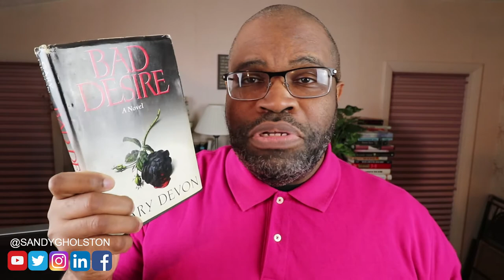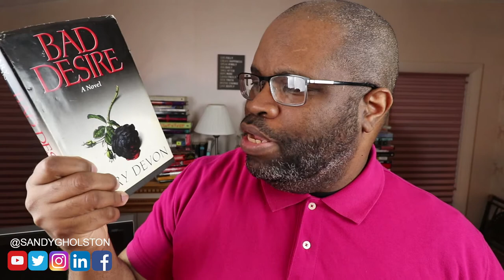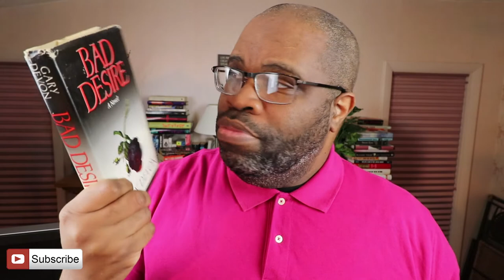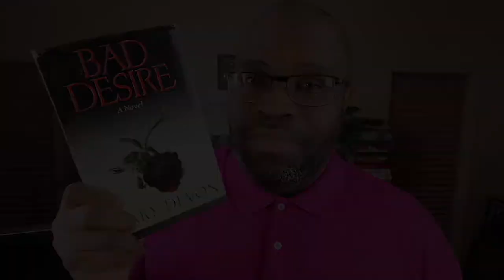BookTube Throwback Re-Read: Gary Devon's Bad Desire | Bookshelf Tour | Booktubers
This one takes me back to the summer of 1992. I know, that is showing my age in a major way. Back in that hot summer, I was working as a camp counselor and one of the books I brought with me, to read, was Bad Desire, by Gary Devon. This was, of course, was way before the days of booktube. This was before I got into authortube, too. Hope you find this video interesting.

Much of what you will see on this channel will be related to reading and writing. So, expect a healthy dose of AuthorTube and BookTube, here.

 book haul booktubers bookshelf tour bookstagram